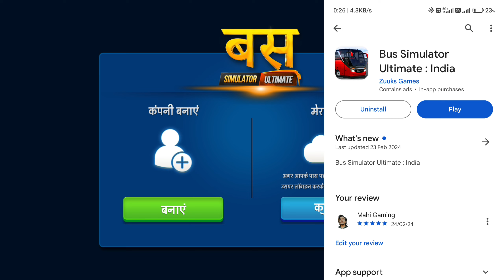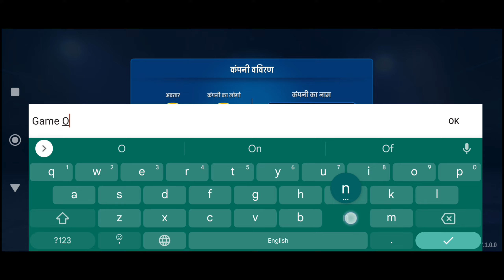Bus simulator Ultimate India 🇮🇳 First Gameplay And How To play (Get Job)Bus simulator Ultimate India